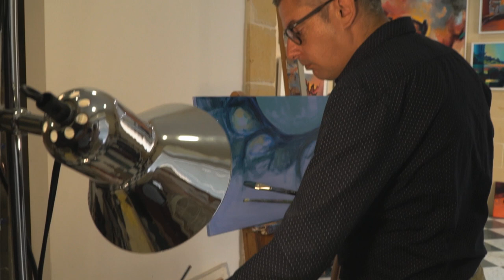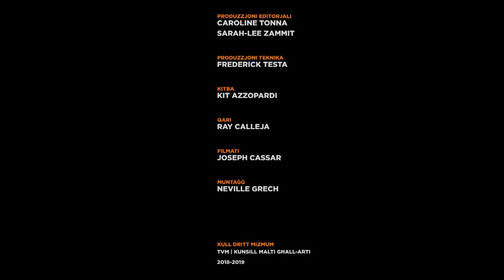MaltArti - Mark Sagona